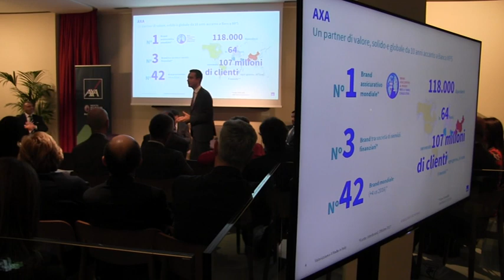Valorizziamo il Made in Italy. Unit Multifondo Italia-Pir | Milano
Il video del quarto appuntamento del road show “Valorizziamo il Made in Italy. Unit Multifondo Italia-Pir” organizzato a Milano dal private banking di Banca Monte dei Paschi di Siena e AXA.
Un'importante occasione di incontro e confronto con clienti attuali e potenziali.